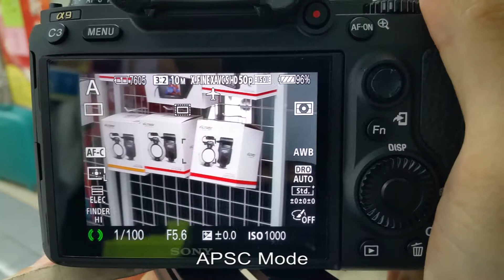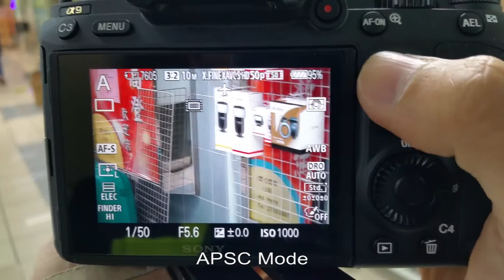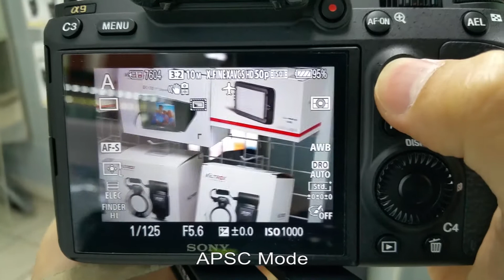Viltrox EX-NEX on A9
It is a quick test on A9.

Product features:
- Support Sony A7/A7R/A7S/A6XXX/ cameras and VG camcorders*
- Support EF/EF-S lenses manufactured by Canon, Sigma, Tokina and Tamron
- Record EXIF data includes aperture, focal distance etc.
- Support on camera aperture adjustment and mettering
- Support lens IS
- Extend approx. 4.5mm max. Distance can be adjust accordingly
*VG series does not support AF

Retail Price is US$199 inc.international shipping. Please purchase from the following links.